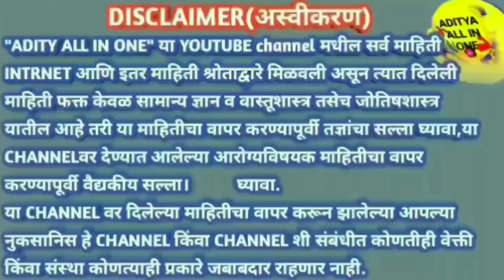जुन्यात जुनी सांदेदुखी,अंगदुखी,टाचदुखी,कंबरदुखी बंद |अशक्तपणा,थकवा गायब,हाडे दगडासारखी,jointpain dr.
खूप छान उपाय,100%खात्रीशीर उपाय आहे कसलाच sideeffect नसणारा हा उपाय 1 वेळ करून पाहा आयुष्यभर हाच उपाय कराल
नक्की हा उपाय करा हा video avdlyas like subsceibe करा.
Dr. medicine
Thanks
Aditya all in one